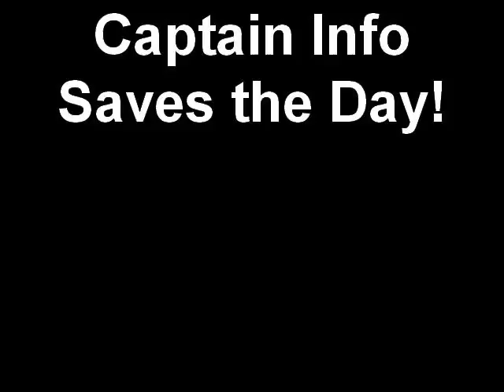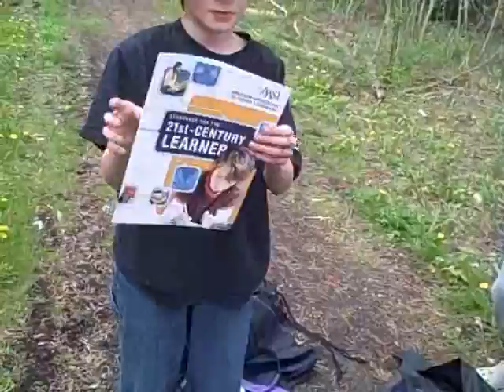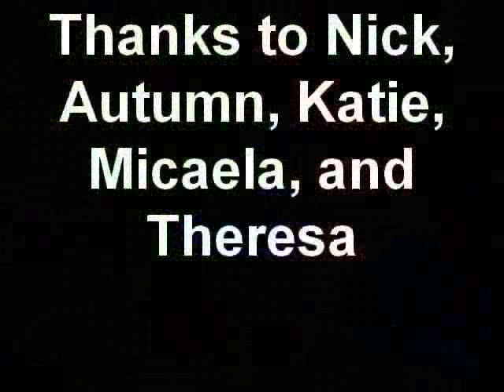Captain Info Saves the Day!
Submitted by Sue Kowalski, Pine Grove Middle School